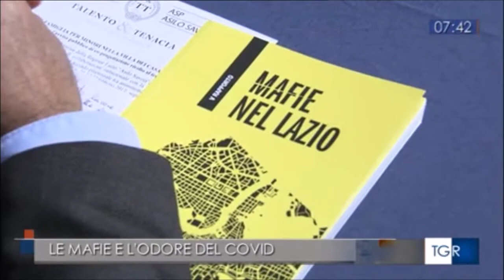Roma, presentato il 5° Rapporto mafie nel Lazio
Fonte: Rai Tg3 Lazio